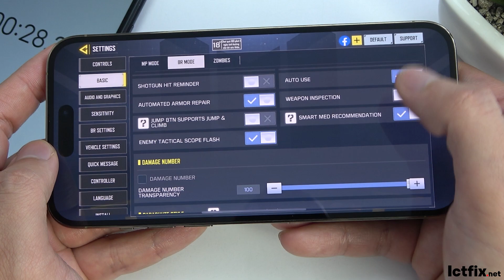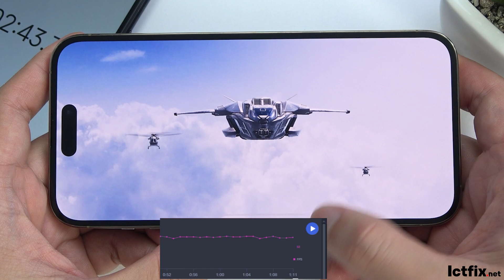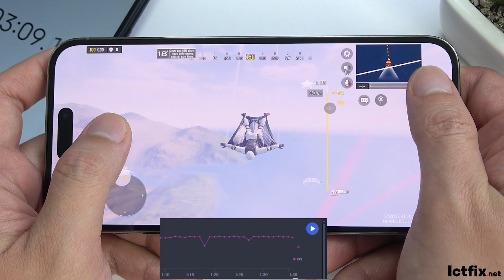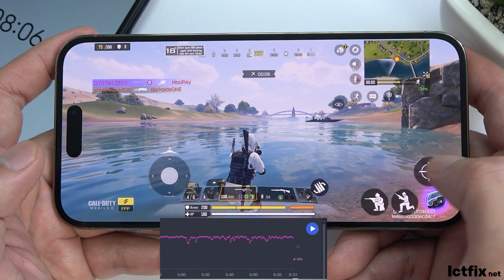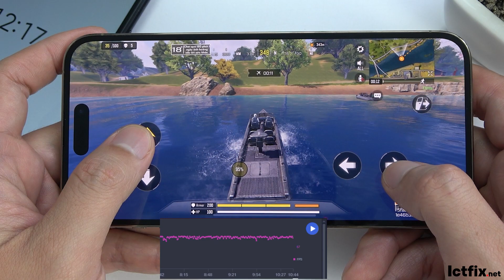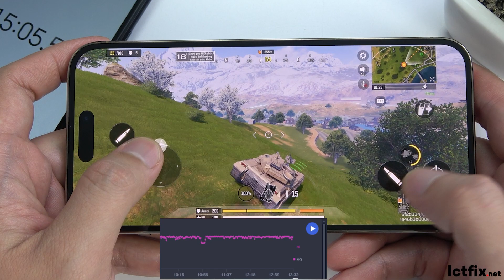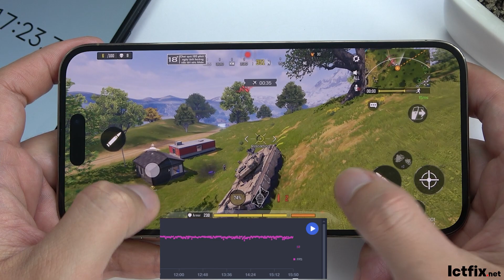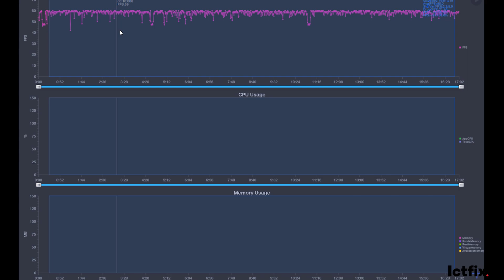iPhone 14 Pro Max Call of Duty Gaming test CODM | Apple A16, 120Hz Display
Display: OLED 6.7" Super Retina XDR
OS: iOS 16.1
CPU: Apple A16 Bionic (4 nm)
GPU: Apple GPU (5-core graphics)
RAM: 6 GB
Storage: 128 GB
Battery: 4323 mAh